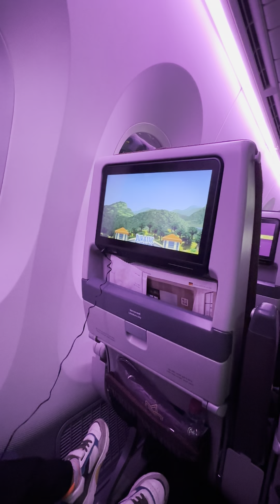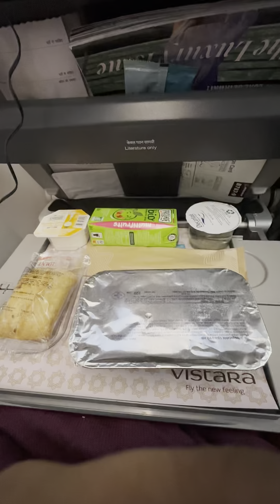Finally I m reaching India 🇮🇳Paris to India✈️Vistara airlines food🍱was awesome 👏